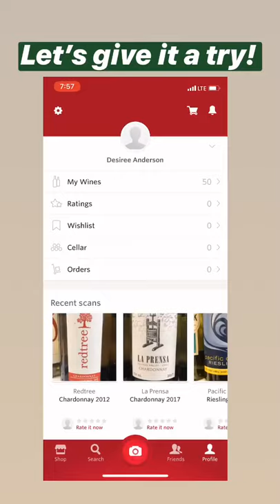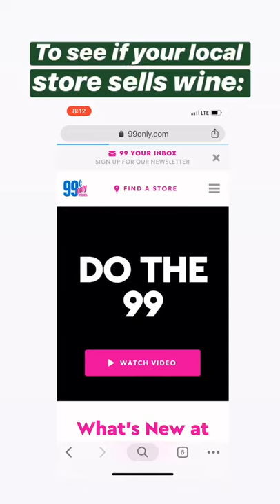Finding Wine at the 99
Desiree shows us how to find the best wine at the 99 and show us the real cost of the wine at other retailers!